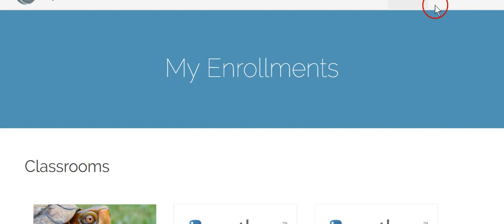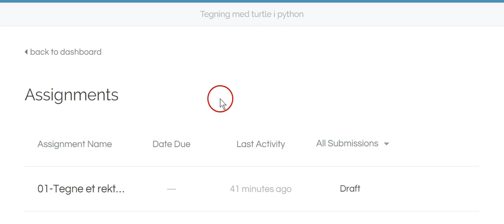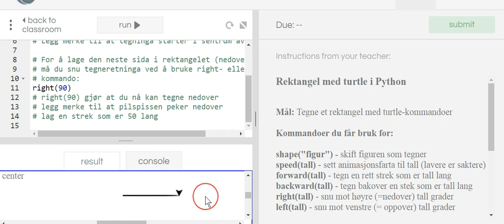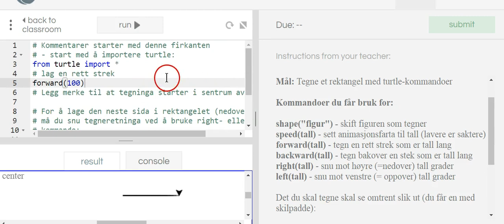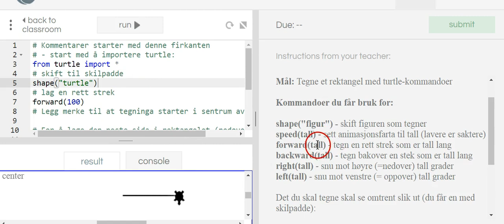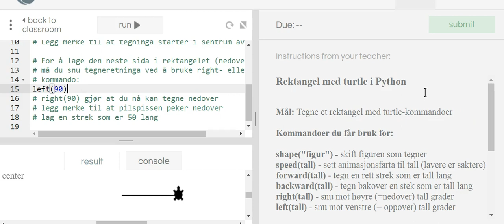01 Starte med turtle-programmering